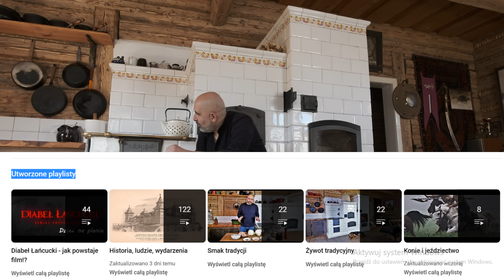Czy warto mieć taki piec? Ile kosztuje grzanie takim piecem?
Przekaż 1,5% podatku: Fundacja Ułani Króla Jana KRS 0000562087
Mamy ponad 200 różnych filmów ! @OstojaTradycji